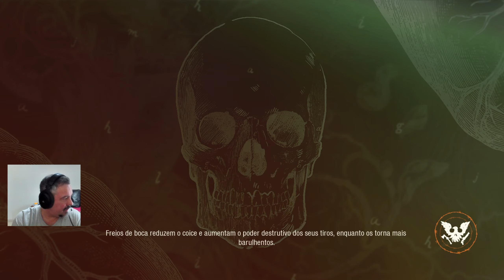State of Decay 2 Update 34 BETA – Solo 02: BETA Letal Zona PT-BR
State of Decay 2 Update 34 BETA – Grandes Mudanças Estão por Vir – PT-BR

É isso aí, meus amigos. Como vocês estão? Espero que bem.

Hoje, aqui, no ADH5 CONTROL, mais uma campanha no solo, para apreciação de todos.

Fiquem com a gameplay e meu grande abraço a todos.
Valeu por acompanhar.